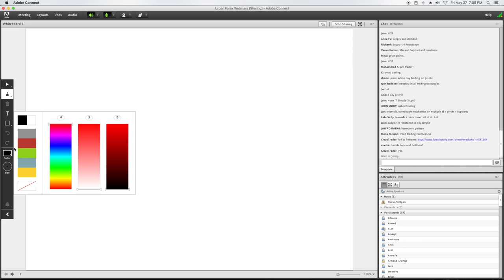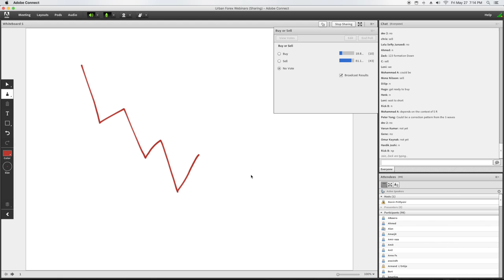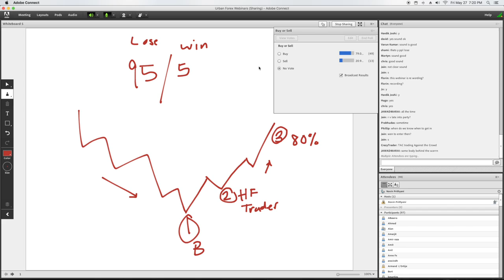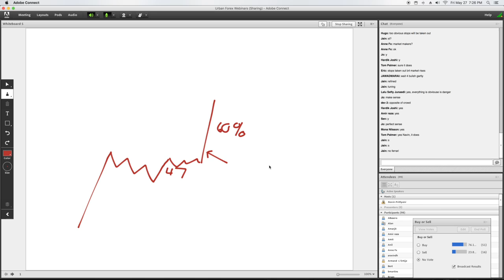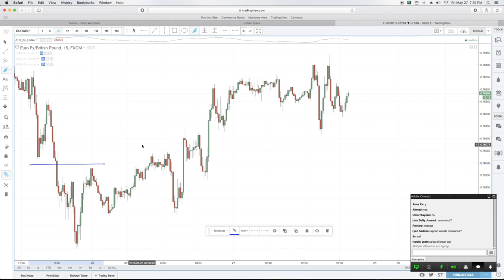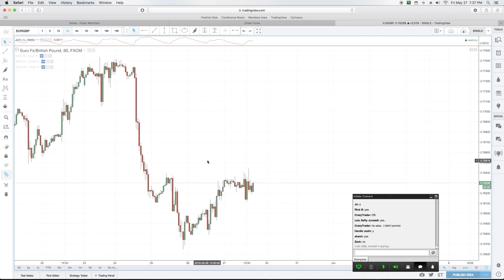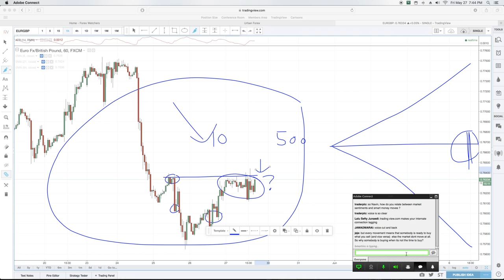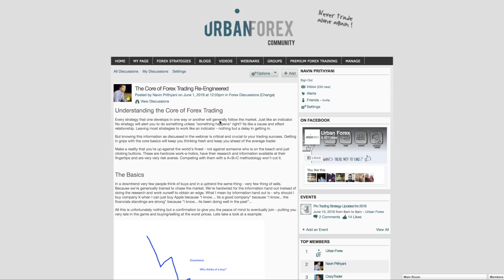The Core of Forex Trading Re-Engineered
Uncover the secrets to Forex trading success with this insightful webinar from Urban Forex!

Learn how to master the art of Forex trading with expert guidance from seasoned trader Navin Prithyani. In this informative webinar, Navin breaks down the fundamentals of technical analysis, market psychology, and risk management. You'll learn how to identify trading opportunities, develop a winning strategy, and avoid common pitfalls. Whether you're a beginner or an experienced trader, this webinar will provide you with valuable insights and actionable tips to help you achieve your trading goals.

Key topics covered in this webinar include:

* The importance of understanding market psychology
* How to identify and capitalize on trading opportunities
* Developing a robust trading strategy
* Managing risk effectively

Don't miss out on this opportunity to learn from one of the best in the business. Watch the full webinar now and start your journey to Forex trading success!

Useful Links 🔗